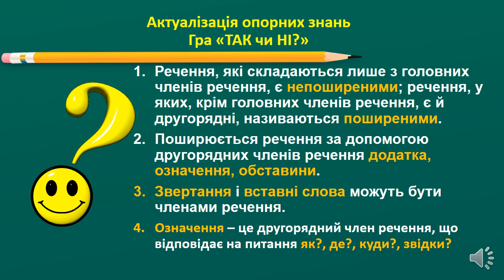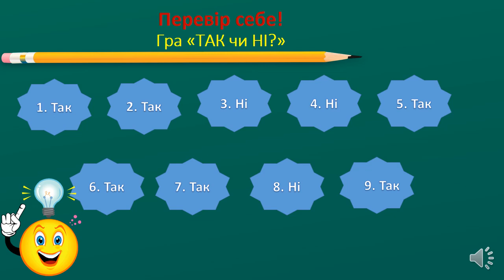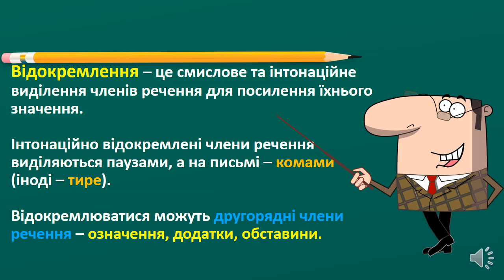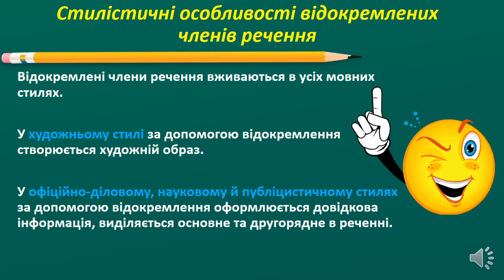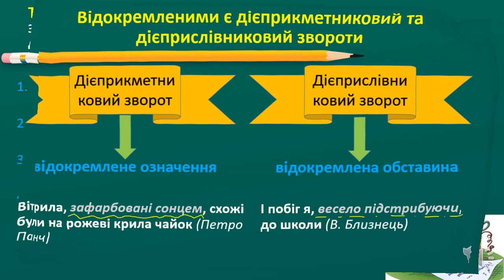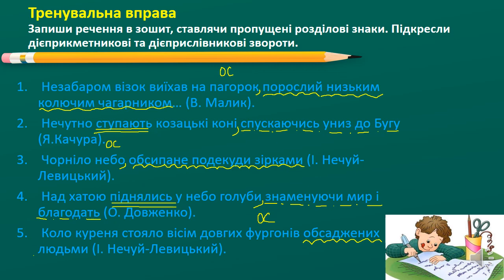Поняття про відокремлення в українській мові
Поняття про відокремлення - відеоурок для учнів 8 класу з української мови